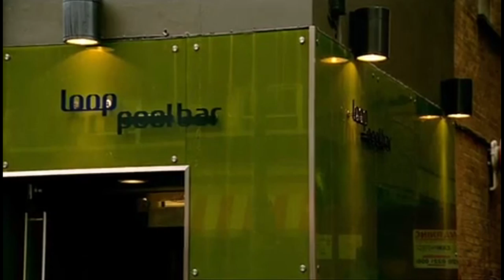Peep Show Clip - Pool House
Mark tries his hand at pool